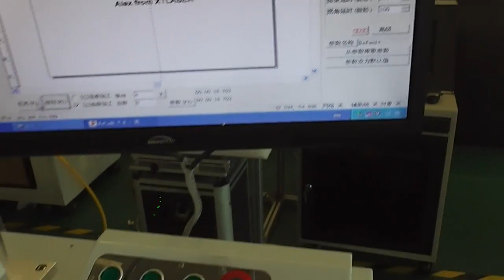fiber laser marking machine mark aluminum